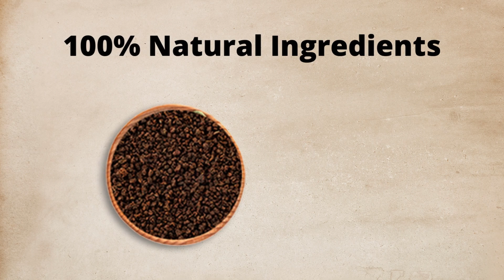Justvedic Coffee Flavor Chai for Immunity, Cold and Body Pain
Enjoy this perfect balance of taste, health & aroma with Justvedic Coffee Flavor Tea of the invigorating coffee beans in pure black tea. This tea has a creamy liquor with a pleasantly sweet aroma. Goes best with milk and whipped cream on top. A marvelous dessert tea perfect for a cold evening. It is specifically developed for the most efficient processing and cleaning of the impurities present in teas that are inconceivable to the human eye, giving our Customers the purest cup of Tea.  Hand-selected from India’s finest gardens & crafted by our highly skilled master blenders over thousands of cups we bring you the Justvedic Coffee Flavour Tea.